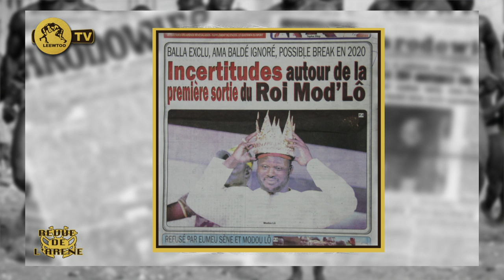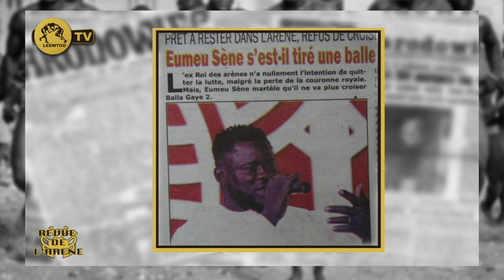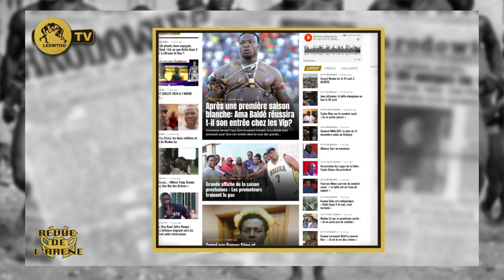REVUE DE L'ARENE DU 20 AOUT 2019